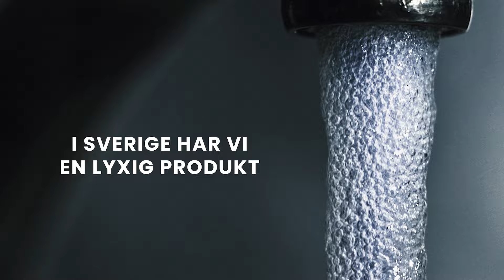Uponor Flowise Dricksvattenlösningar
I Sverige har vi en lyxig produkt
Vad händer om den tar slut?
Föråldrad infrastruktur i större städer
och snabb urbanisering
skapar utmaningar för leveranser av rent vatten.
Uponor Flowise lösningar och expertis,
hjälper dig att leda vattnet i rätt riktning.
Säkert och rent dricksvatten från källa till kran

Uponor Flowise
Dricksvattenlösningar